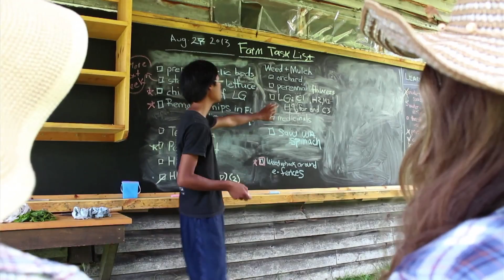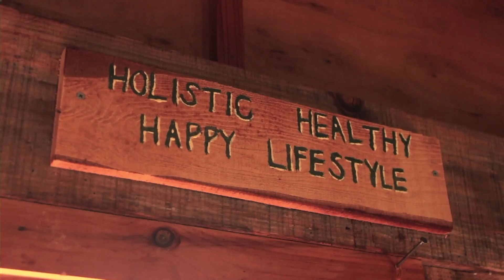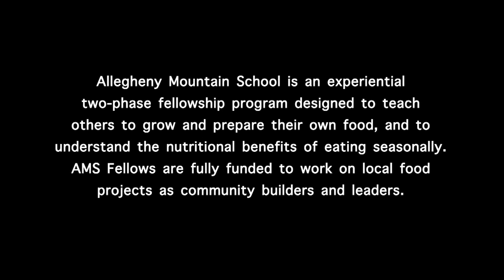Allegheny Mountain School (Phase I)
Allegheny Mountain School is a fully funded fellowship program of The Highland Center, a non-profit located in Monterey, VA. Our projects focus on the Allegheny Highlands and Shenandoah Valley regions of Central Virginia.  Our goal is to build skills to help these communities create a vibrant and accessible local food economy.